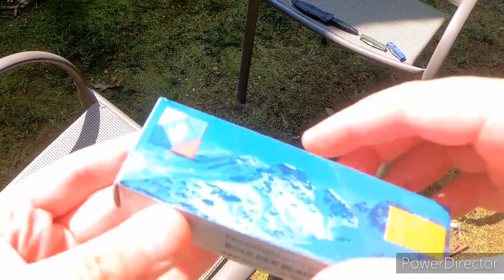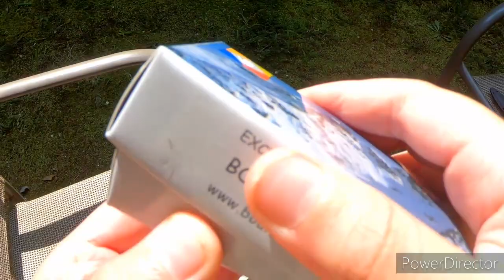Reviews on Many Different Knives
CRKT and Gerber are my favorite.